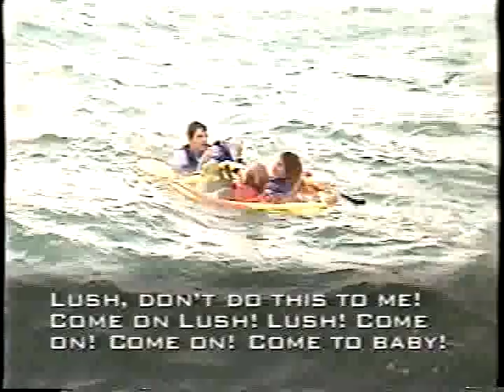Steve Trotter after the Tampa bridge swing pt 2 of 2